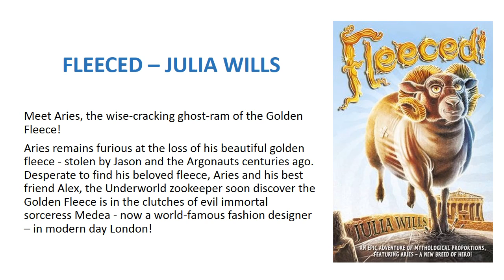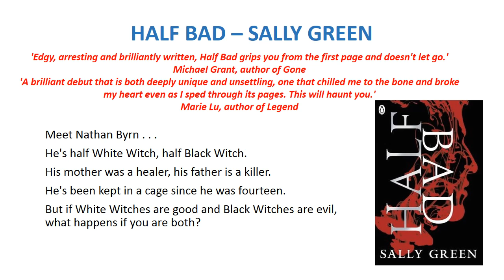Presentation fantasy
Description